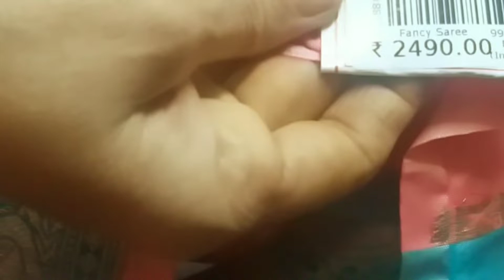ಬನ್ನಿ ಕೊನೆ ಶುಕ್ರವಾರ ದ ಲಕ್ಷ್ಮಿ ಪೂಜೆ ನೋಡೋಣ || pooja || Friday pooja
Daliy vlog..

Hi friends welcome to my chaneel 🙏

Today i m showing you friends My daily vlog and shukragauri pooja please support 🙏

My chaneel contains vlogs, Food, fashion,

shukragauri pooja
vlog in Kananada
Kananada youtuber
sony all in one
Daily vlog